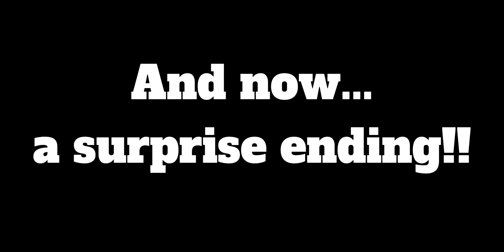Fonzie Goebel and Dawson P review Planet 51!!! (with Alternate Ending)